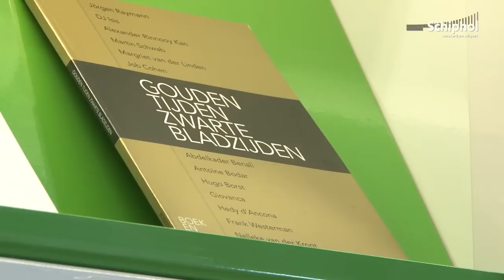Boekenweek 2013: portretten in de Airport Library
In het kader van het thema van de boekenweek 2013, waarvan het thema 'Gouden tijden, zwarte bladzijden' is, kunnen passagiers op Schiphol zich in de Airport Library op bijzondere wijze laten portretteren door fotografe Marie Cecile Thijs.